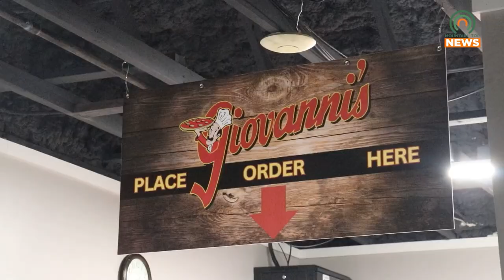Pikeville Giovanni's Pizza Relocates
The Pikeville location for Giovanni's Pizza has relocated and reopened.